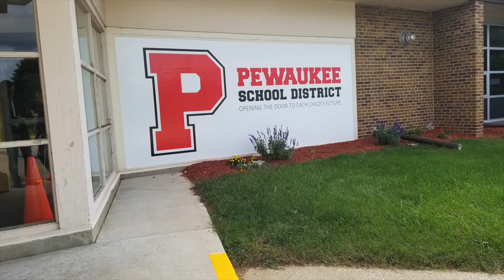Happy Holidays From Pewaukee School District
The Pewaukee School District wishes all a happy and safe holiday break! Enjoy this holiday mini recap of our year thus far. Congrats to all on achievements made and those yet to come...